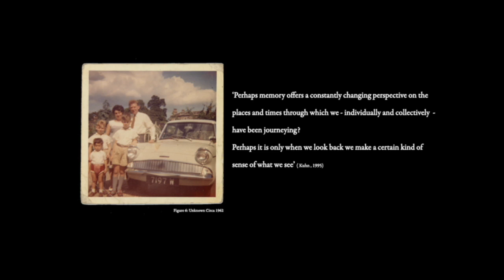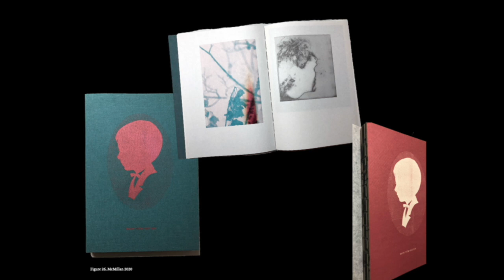Pechakucha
Submission for Surfaces and Strategies Falmouth University